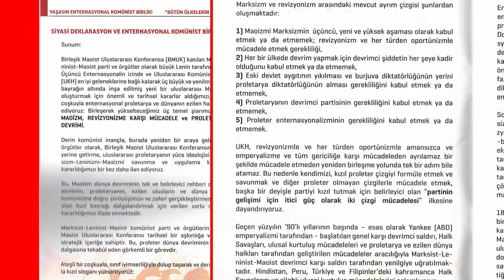Lenin-Liebknecht-Luxemburg Demonstration 2023: "Long live the INTERNATIONAL COMMUNIST LEAGUE -ICL!"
Reports of actions from the whole world/Berichte über Aktionen aus der ganzen Welt